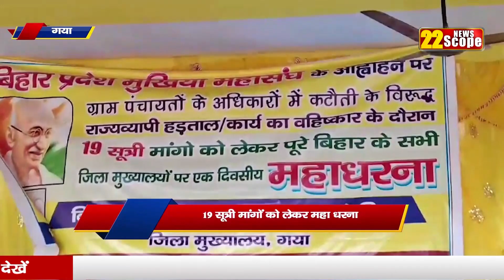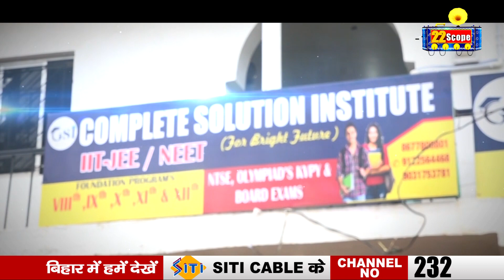19 सूत्री मांगों को लेकर महा धरना ,मुखिया जनप्रतिनिधियों ने सरकार के खिलाफ जमकर नारेबाजी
Maha dharna regarding 19 point demands, chief people's representatives shouted slogans against the government

About this Video: -19 सूत्री मांगों को लेकर महा धरना ,मुखिया जनप्रतिनिधियों ने सरकार के खिलाफ जमकर नारेबाजी

22Scope Live TV | 22 Scope | Hindi News | 22 Scope लाइव

CHANNEL AVAILABLE
JIO TV
VI
ROCK TV